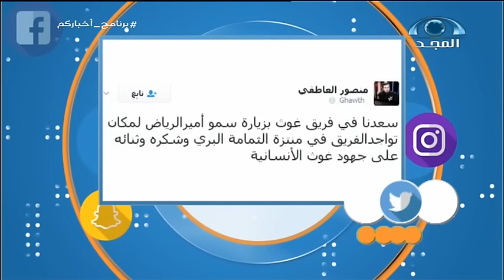قائد فريق غوث لبرنامج أخباركم: نجحنا في إنقاذ 20 عائلة محتجزة في ساعتين بأبها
فريق غوث السعودي للبحث والإنقاذ يقوم بجولات تفقدية في منطقة أبها بعد موجة الأمطار الماضية ، حيث ساند ” غوث ” الجهات الحكومية في إنقاذ العالقين والمحتجزين نتيجة للسيول
واستعد لذلك بسيارات دفع رباعي مجهزة ومعدات إنقاذ جبلي ومائي، حيث ساهم الفريق بشكلٍ كبير في إنقاذ العديد من المحتجزين في الطريق وإخراجهم من السيول التي جرت بشكلٍ كثيف وسط طريق الملك عبد العزيز
وقد تم انقاذ أكثر من عشرين سيارة محتجزة بمن فيها وذلك بعد أن شهدت مدينة أبها الأمطار الغزيرة في ظل سوء تصريف لبعض الطرق والأحياء
من جهته أوضح قائد فريق غوث السعودي للبحث والإنقاذ الأستاذ منصور بن ناصر العاطفي في اتصال هاتفي مع برنامج أخباركم على قناة المجد  "الفريق يحتوي على أكثر من 1400 عضو مؤهل ومدرب ومعتمد من عشر منظمات دولية ومحلية ولديه وسام اعتماد وتبني من سيدي ولي العهد الأمير محمد بن نايف".
وأضاف "إمكانياتنا ولله الحمد تخطت وصف البسيط وأصبحت احترافية لدينا مركز يحوي معدات إنقاذ وقوارب وطائرات وسيارات دفع رباعي مخصصة للإنقاذ ونغطي جميع مناطق المملكة ".
واشار "نسجل الأرقام في نهاية كل يوم، وقد تم إنقاذ عشرين عائلة محتجزة في خلال ساعتين بأبها وفي المنطقة الوسطى وصلت لـ 137 حالة إخلاء وإنقاذ أشخاص وسيارات من مناطق خطر في السيول في الثلاث الأيام الماضية".
وأكد "الشراكة مستمرة مع الشرطة والدفاع المدني وحرس الحدود والجهات المعنية بالإنقاذ".